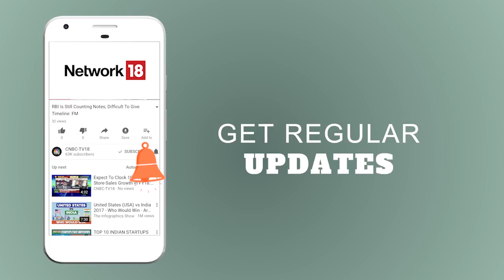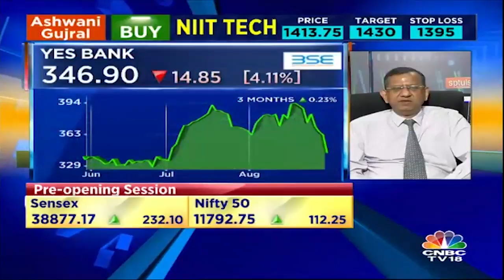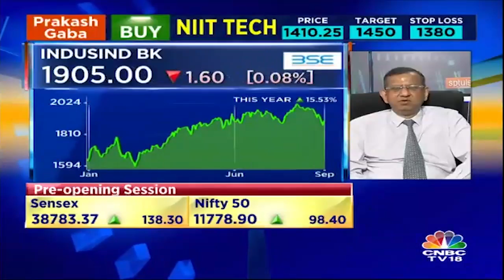SP Tulsian on Construction Ban in Maharashtra, Madhya Pradesh, Uttarakhand | CNBC TV18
SP Tulsian's take on Real estate shares which are trading lower by 2-3% after the Supreme Court (SC) banned further construction in a few states.